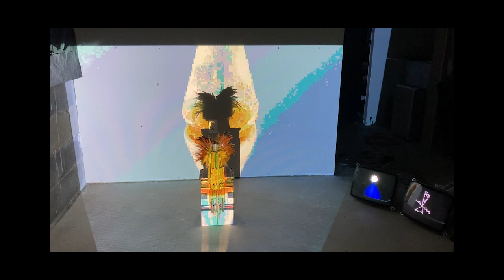Do you remember the sun | 8bit